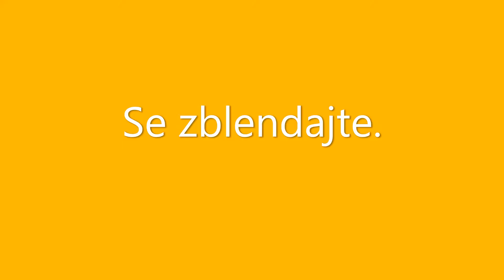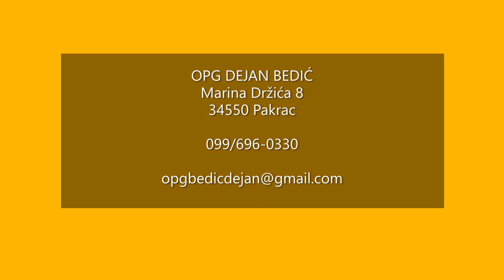Smoothie mix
Banana
Krušve
Chia
Konopjino brašno
Pahujice khorasan – kamut
Aronija prah
Datule

Navadite se i Vi delat prirodnu kozmetiku.
Vadite se i online
z 20% popusta preko Veganskega kantunića.
Banana
Kruške
Chia
Konopljino brašno
Pahuljice khorasan – kamut
Aronija prah
Datulje

Naučite i Vi raditi prirodnu kozmetiku.
Učite i online
i to uz 20% popusta preko Veganskog kantunića.
OPG ZORNADA
Roč 57
52425 Roč

091/169-6267

OPG MILAN KRUŠVAR
Prodani 11
52420 Buzet

091/539-5363

OPG DEJAN BEDIĆ
Marina Držića 8
34550 Pakrac

099/696-0330

CENTAR ZA AROMATERAPIJU VIOLA

091/180-1592